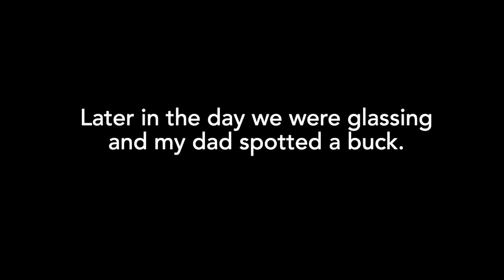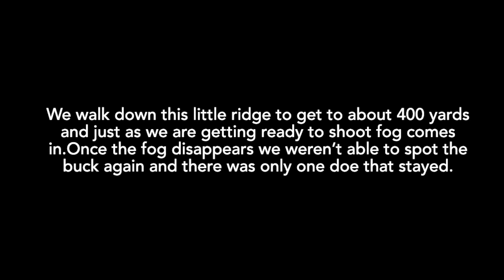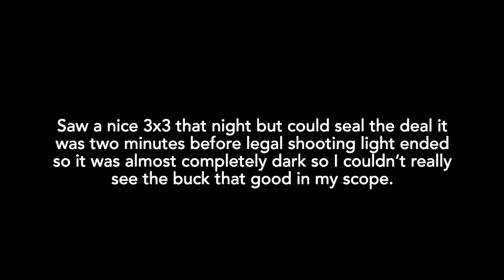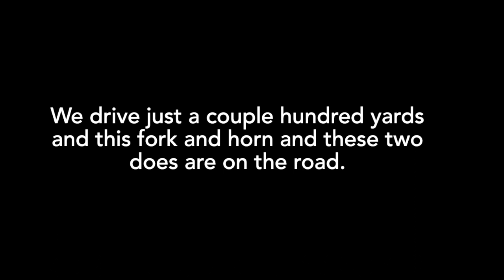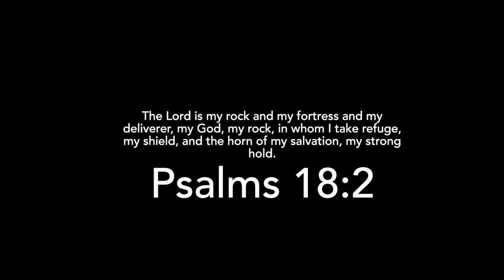Late Season Blacktail Hunt | 2022 Oregon blacktail(DEER DOWN)